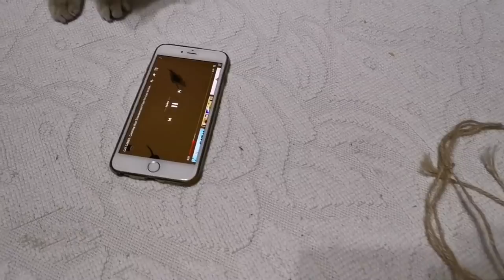Evde Kedi Kış Ayına Böyle Beslenir Kızımın Kedisi